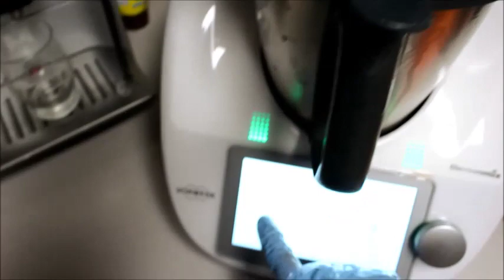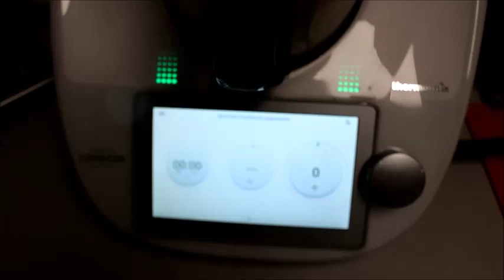DOMATESLI BIBER TURSUSU; 7 veren CIN BIBER TURSUSU; DOMATES SOSU; KISLIK HAZIRLIKLARA SON GAZ DEVAM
DOMATESLI BIBER TURSUSU; CIN BIBER TURSUSU; DOMATES SOSU; KISLIK HAZIRLIKLARA SON GAZ DEVAM;Nurmutfagi NurGüL
MALZEMELER
1,5 kilo cin biber
1 kilo 7 veren süs biber
6 kilo domates (normal ve yumurta  bursa domatesi karisimi )
her bir kavanoza
yarim yemek kasik tuz
yarim tatli kasik seker
yarim cay bardak sirke
3 yemek kasik zeytinyagi
üzeri dolana kadar domates sosu

SIRKELI CINBIBER VE 7 VEREN TURSUSU
her kavanoz icin
yarim yemek kasik kaya tuzu
1 cay bardak elma sirkesi
üzeri dolana kadar icme suyu